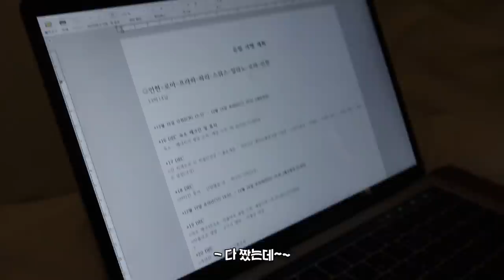남자친구랑 함께한 호캉스 브이로그💖 feat.영상더빙 비하인드 컷ㅋㅋㅋ | 소윤Soyoon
남자친구와 함께한 영상을 많이 좋아해주셔서 또 이렇게 찍어봤어요!! ..
한 건 많이 없지만 소소하고 재밌게 놀았답니다 ㅋㅋㅋㅋ
이번에는 쫌 노잼이지만 ..그래두 예쁘게 봐주세요 💖
담에도 재밌는 영상 가지고 올게요오 💘💘

남자친구 인스타그램은  @parkxungbeum 입니다 😎💕